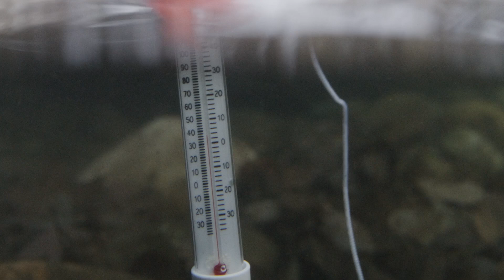Mountain Perspectives: Alex Kim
Stio Ambassador Alex Kim helped start Here Montana, a group that creates a welcoming and empowering space for People of Color to recreate outside by centering joy, education and community.

By Tom Attwater featuring Alex Kim